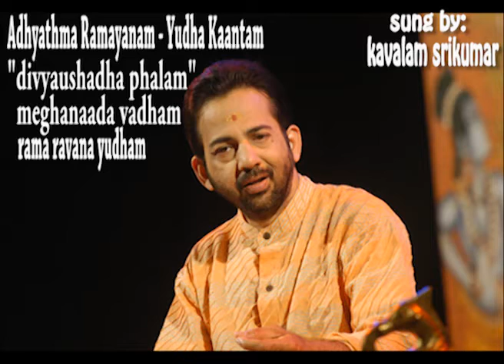49 Adhyathma Ramayanam | Yudhakantam | ദിവ്യൗഷധഫലം | രാമരാവണയുദ്ധം | Kavalam Srikumar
49 Adhyathma Ramayanam  | Yudhakantam | ദിവ്യൗഷധഫലം | രാമരാവണയുദ്ധം | Kavalam Srikumar |
In Shanmughapriya Ragam